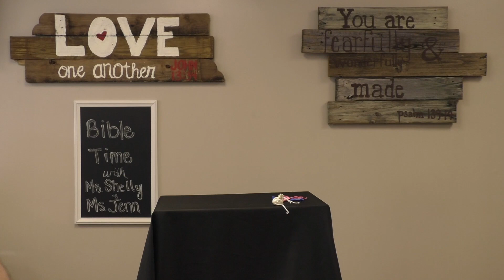Jonah, Look Out!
This Week's Bible Time story, Ms Jenn and Ms Shelly tell the story of Jonah and the Big Fish. Join them to find out what adventures they get into next.